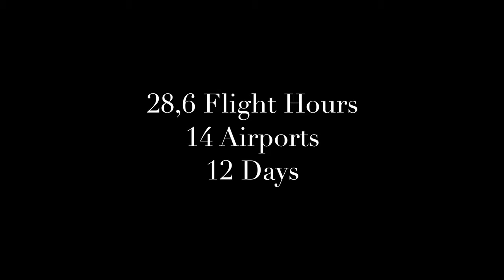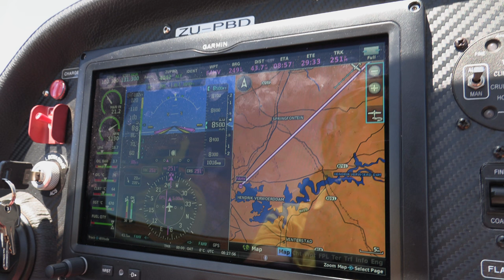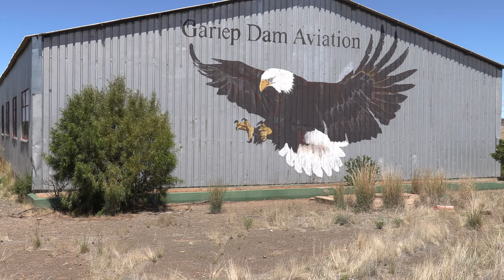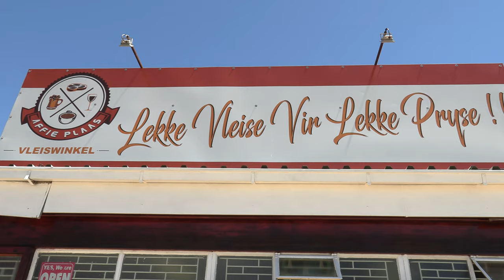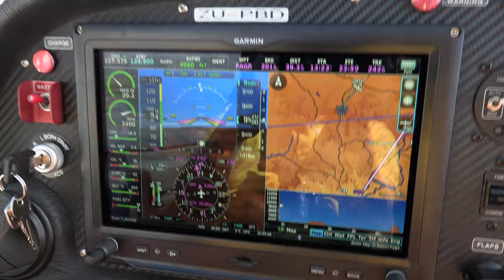Part 5 of our South African dream: Bethlehem Airport FABM to Gariep Dam FAHV and Graaff Reinet FAGR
This is the fifth video in a series of 9 videos about our flying adventure in South Africa. We rented a Sling 2 at the Johannesburg Flying Academy (JFA) at Panorama airfield and flew around South Africa in 12 days. It was an unforgettable experience.

This video will start were number 4 ended: Bethlehem airport. We flew to Gariep Dam and had lunch there. In the afternoon we flew from Gariep Dam to Graaff-Reinet.

We stayed at the Drostdy Hotel in Graaff-Reinet, a unique stay in a historic location.

Flight time Bethlehem - Gariep Dam: 2h 30min
Flight time Gariep Dam - Graaff-Reinet: 1h 30min

AIRCRAFT:
Model: Sling 2
Engine: Rotax 912 ULS-100HP
Manufactured: Febr 2018
Type: PPL (but very "ULM-like" with glass cockpit,...)
Rented by: Johannesburg Flight Academy JFA (Panorama Airfield)

ROUTE:
Total Flight Hours: 28,6 hours

DAY 1: Competency check with a Gr I, Gr II Flight instructor or DFE at the Johannesburg Flight Academy (Panorama Airfield)

DAY 2: Waiting for Approval by CAA

DAY 3: Panorama Airfield - Zebula Private Game Reserve 1h30min + Evening flight safari 42min

DAY 4: Zebula - Aero Farm 2h26min + Aero Farm - El Mirador (Drakensbergen) 42min

DAY 5: El Mirador - Durban (incl. scenic flight Drakensbergen) 1h42min

DAY 6: Full day at Durban (stuck due to bad weather)

DAY 7:  Durban - Bethlehem 3h18min

DAY 8: Bethlehem - Gariep Dam 2h30min + Gariep Dam - Graaf-Reinet 1h30min

DAY 9: Graaf-Reinet - Oudtshoorn 1h45min

DAY 10: Oudtshoorn - Stellenbosch (incl. scenic flight Capetown, Table Mountain and Robbenisland) 2h36min

DAY 11: Full day relaxing and winetasting at Franschoek

DAY 12: Stellenbosch - Augrabies Falls 3h42min

DAY 13: Augrabies Falls - Kimberley 2h54min

DAY 14: Kimberley - Bona Bona Private Game reserve 1h44min + Bona Bona Private Game Reserve - Tedderfield Airpark (The Airplane Factory) 1h05min + Tedderfield - Panorama Airfield 12min